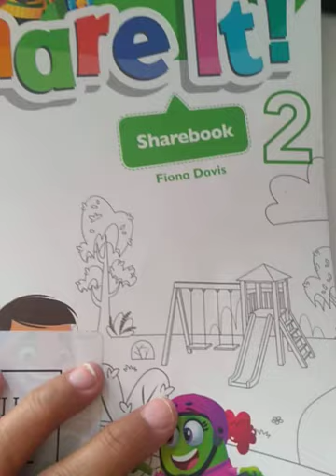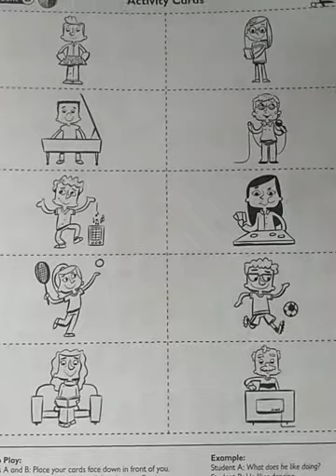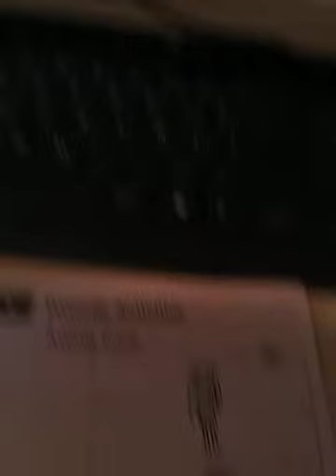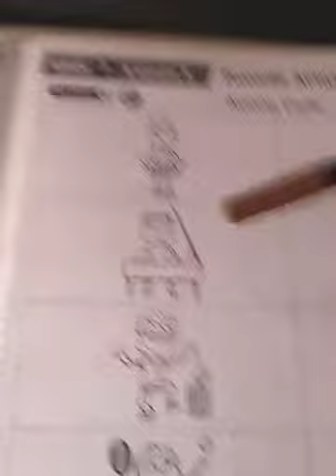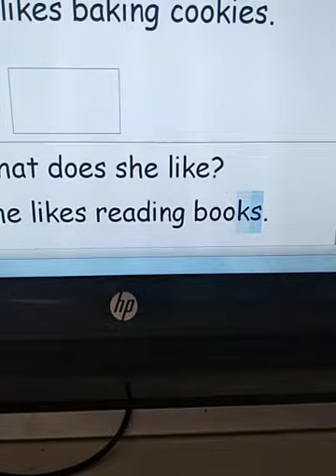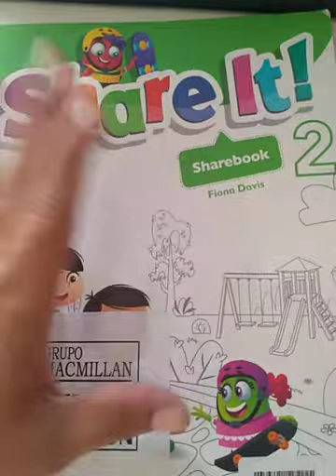Cole MLK 2° april-26th